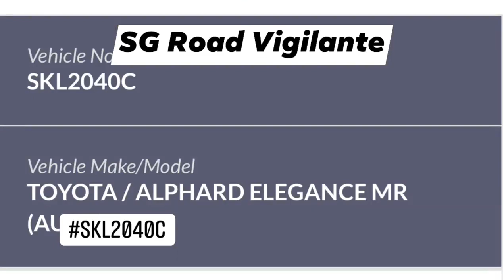15jul2021 SKL2040C toyota alphard stopping in yellow junction box obstructing traffic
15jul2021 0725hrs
junction of commonwealth ave west & ave 4
SKL2040C toyota alphard
stopping in yellow junction box
obstructing traffic